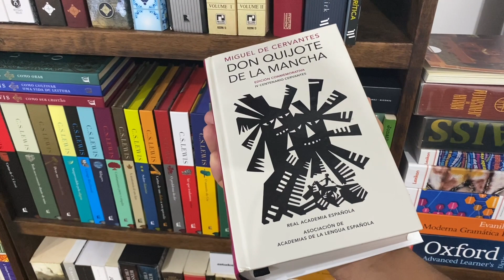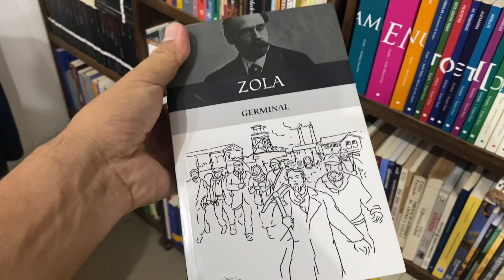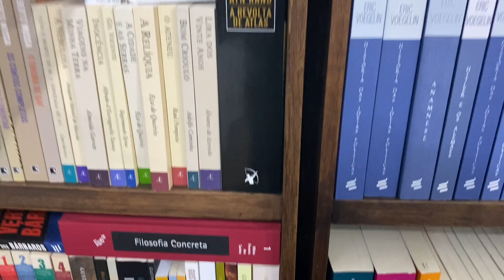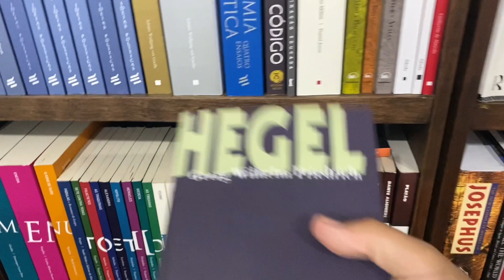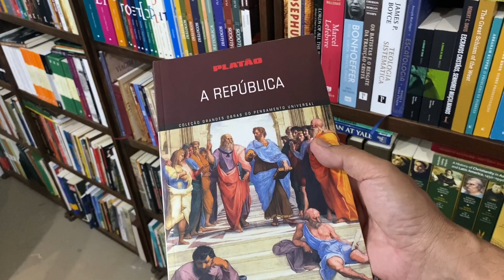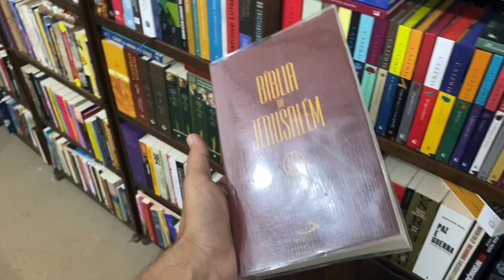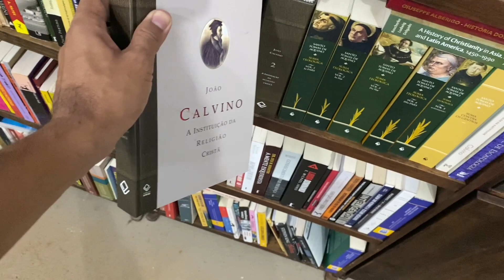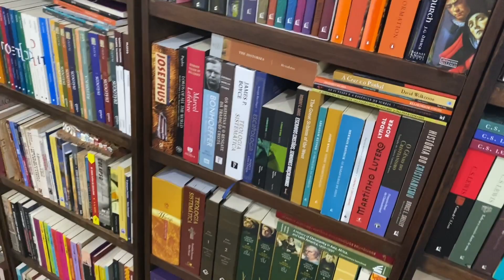Roteiro de leitura para Literatura, Filosofia e Teologia